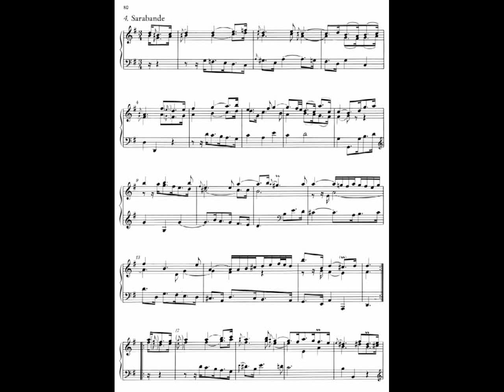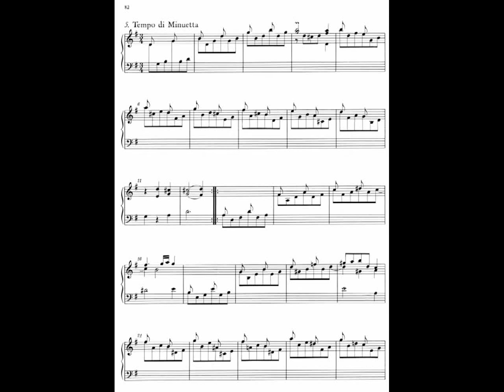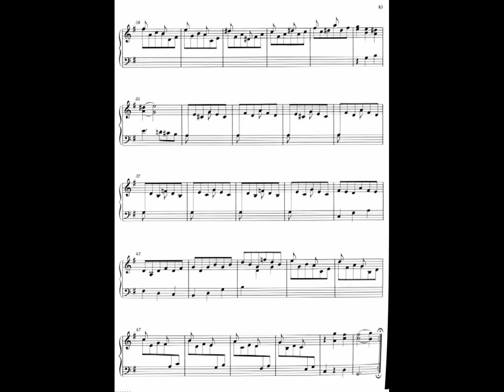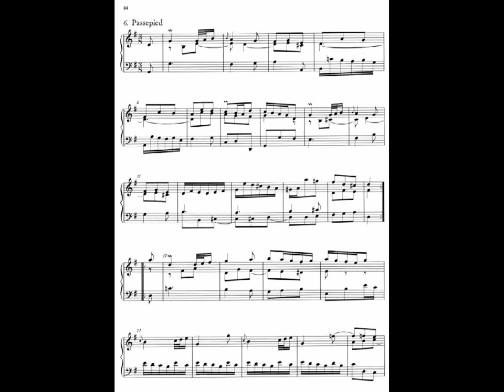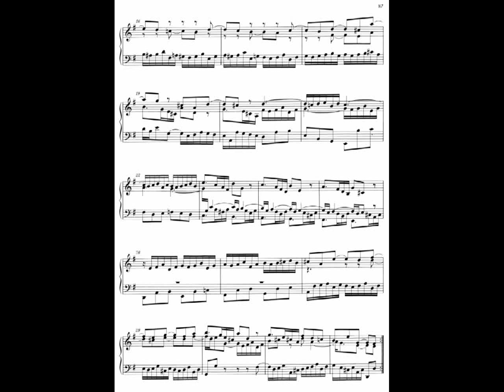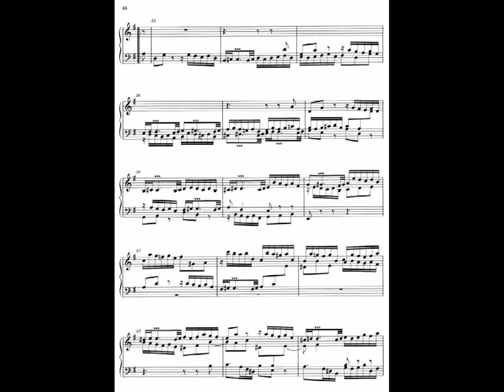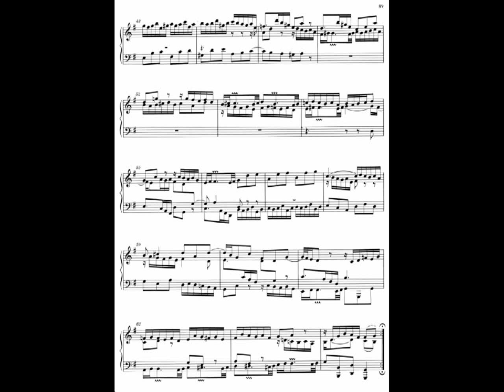JOHANN SEBASTIAN BACH - PARTITA G DUR BWV 829 [2] - CLAUDIO ARRAU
V. Tempo di Minuetto 3/4
VI. Passepied 3/8
VII. Gigue 6/8

Claudio Arrau, Klavier

by berlinzerberus